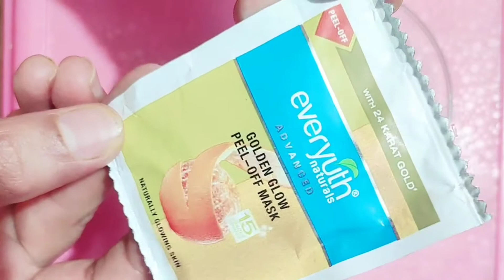Eid special brightening face mask. Lockdown मै भी पाए glowing skin. coffee brightening face mask.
Eid special brightening face mask.
Lockdown मै भी पाए glowing skin.
coffee brightening face mask.

Coffee मे एक ऐसी चीज मिलाए और  पाए पार्लर के 1000 के facial से भी ज़्यादा glowing skin & brightening skin .